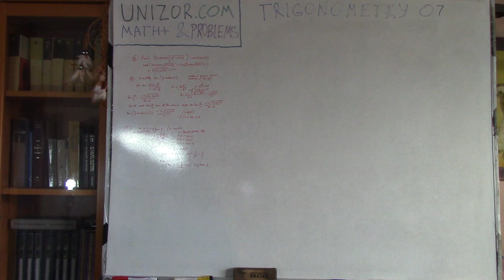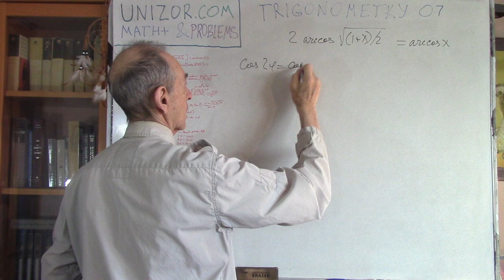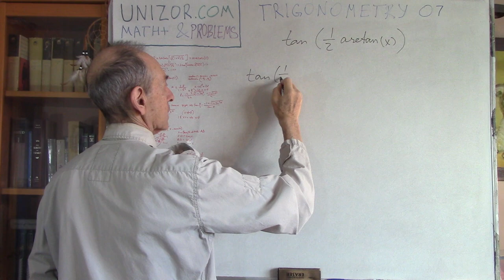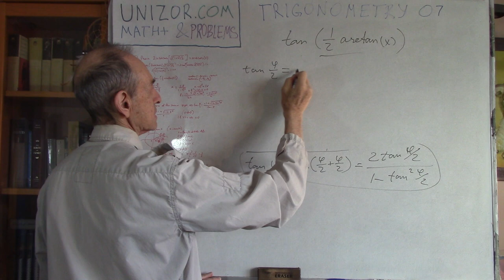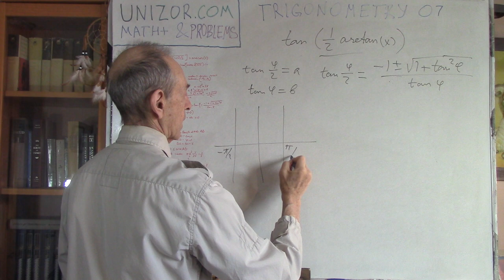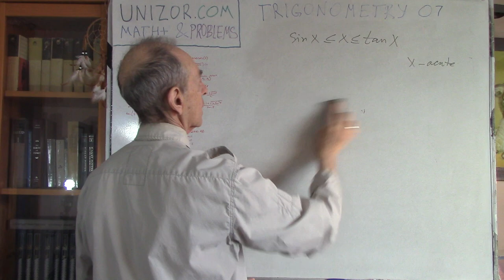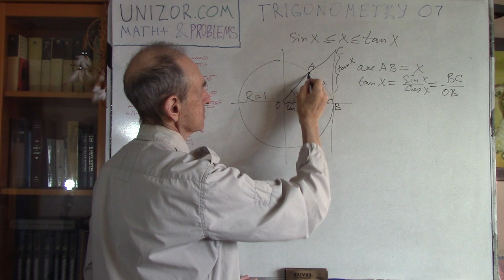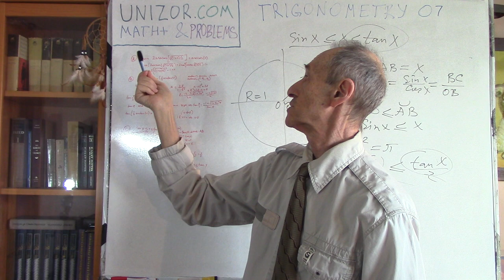Trigonometry+ 07: UNIZOR.COM - Math+ & Problems - Trigonometry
UNIZOR.COM - Creative Mind through Art of Mathematics
Read full text of notes for this lecture on UNIZOR.COM - Math+ & Problems - Trigonometry - Trigonometry 07

Trigonometry+ 07

Problem A
Prove the following identity
2·arccos{√[(1+x)/2]} = arccos(x)

Problem B
Simplify the expression
tan[½arctan(x)]

Problem C
Prove geometrically that for an acute angle θ, measured in radians, the following inequalities are true:
sin(θ) ≤ θ ≤ tan(θ)